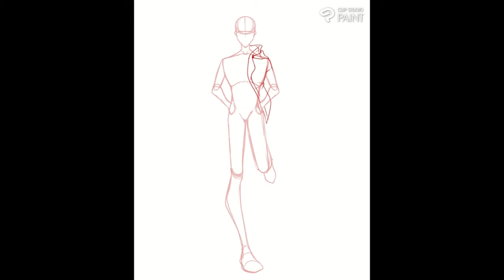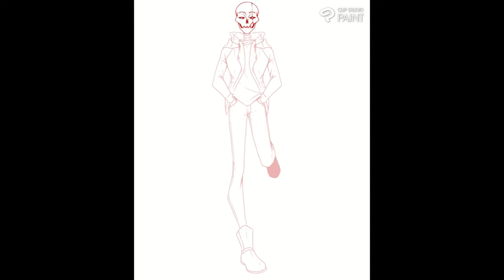Mage's Main 14 Wolf Timelapse Drawing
A drawing of Wolf I did for an ask on Tumblr.